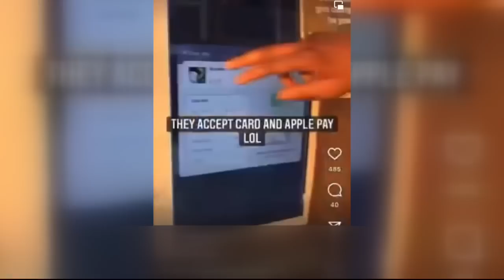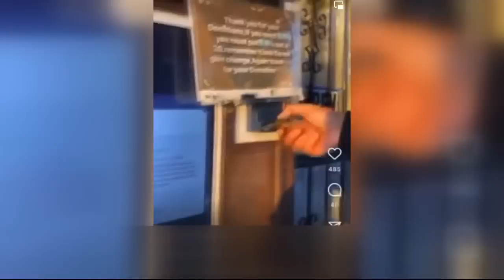ATF: Detroit man has marijuana vending machine bolted to side of his house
The machine even took Apple Pay, and allegedly helped the owner rake in about $2,000 a day.